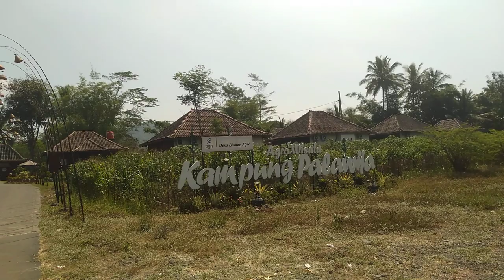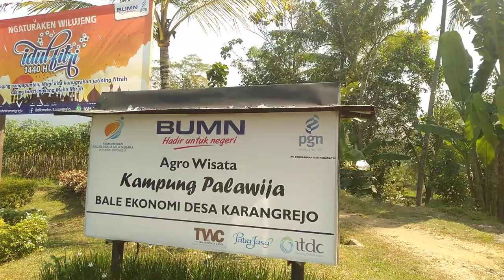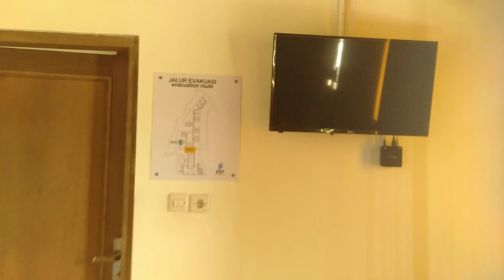Homestay Balkondes Karangrejo Borobudur Magelang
Homestay di tengah-tengah kebun palawija dengan panorama bukit Menoreh yang sangat sejuk, bersih dan nyaman - Hub.